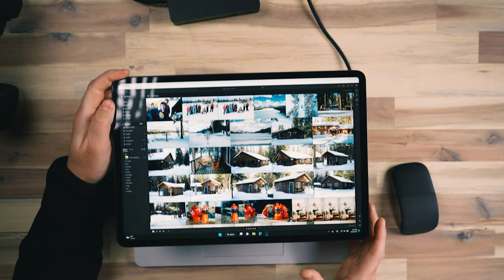Surface Laptop Studio - Worth it in 2023?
The Surface Laptop Studio surprized me. A unique combination of performance and creative tools.

DailyLearn Tech (Jerad Hill) is a participant in the Amazon Services LLC Associates Program, an affiliate advertising program designed to provide a means for sites to earn advertising fees by advertising and linking to Amazon.com and affiliated sites, which means I may earn a commission if you make a purchase, at no extra cost to you.